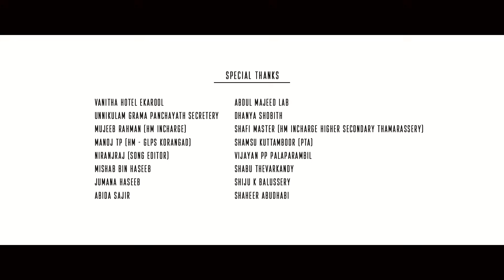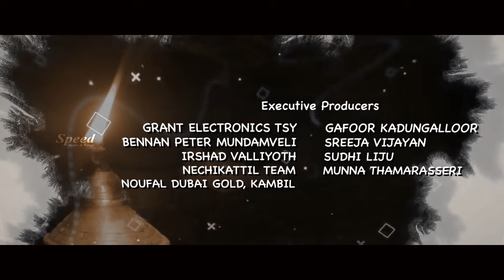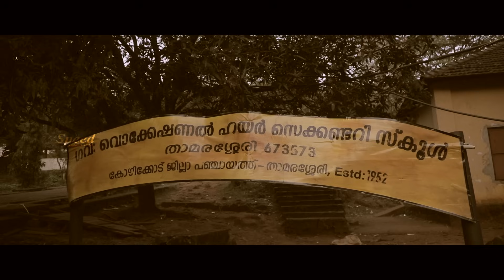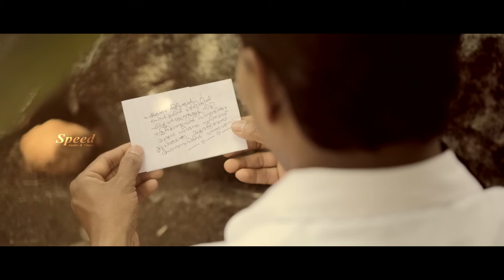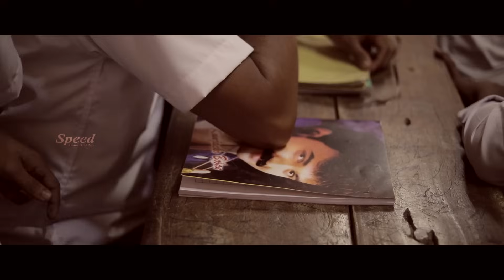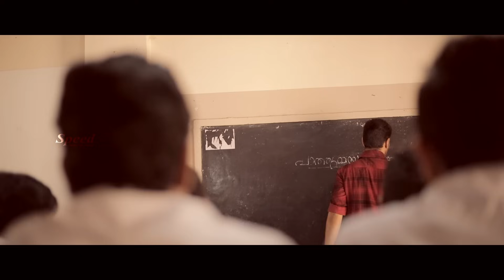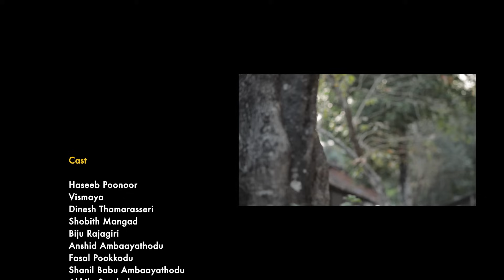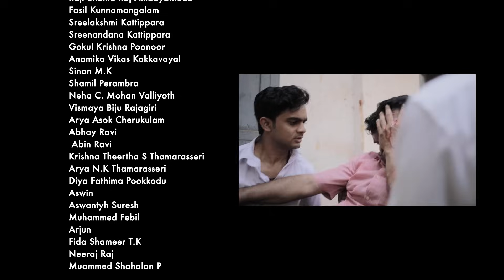Kannada Campus Love Story Movie | Kudimisekara Kannada Dubbed Full Movie | Full HD | Haseeb Poonoor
Get ready to watch Kudimisekara, a Kannada dubbed full movie in full HD, starring Haseeb Poonoor.